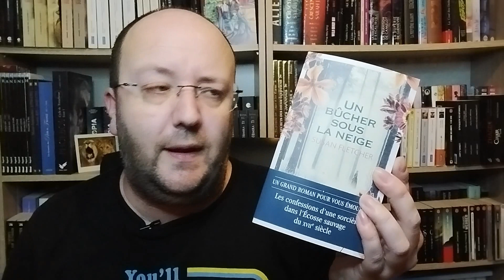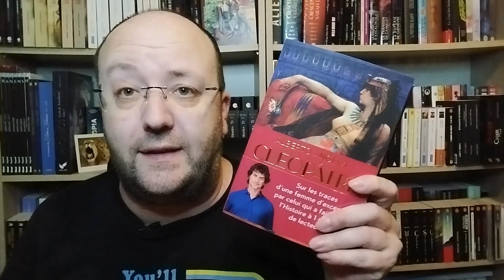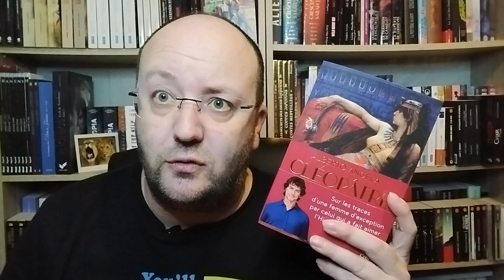Dans ma bibliothèque #5: les femmes à l'honneur + ma PAL pour Mars au féminin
On se retrouve, aujourd'hui, pour parler de mars au féminin  et de  suggestions de lectures dans les différents genres de la littérature.  J'espère que ma sélection te plaira.

00:00 Introduction
01:33 Ma sélection
26:06 Ma PAL
30:12 Conclusion